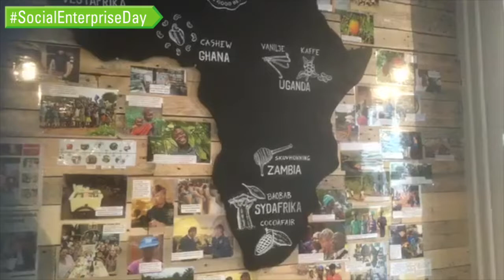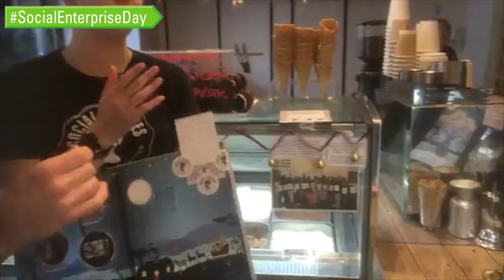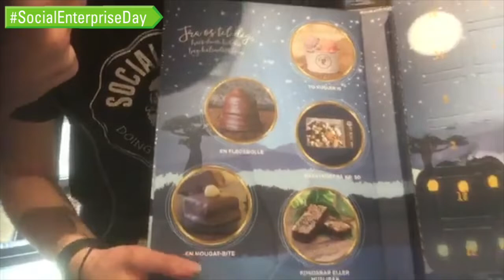THE BEST OF SocialEnterpriseDay Denmark 2018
November 15th 2018 is SocialEnterpriseDay!

Sociale Entreprenører I Danmark visited social enterprises across Copenhagen to hear their stories, and to share them with the worldwide community.

00:15 - ByBi
02:57 - Social Foodies
06:59 - Blindes Arbejde
11:42 - Settelementet, Saxogade